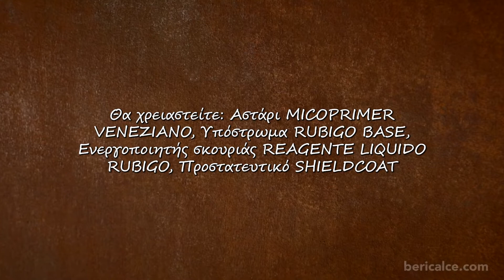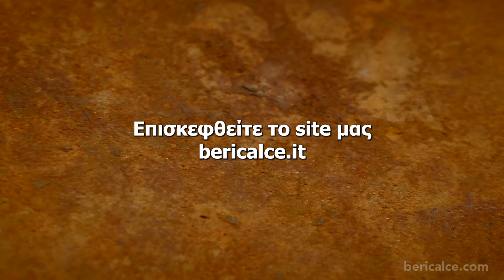Oxidea Rubigo από την Bericalce Luxury & Lime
Σύστημα υλικών που αποτελείται από το υπόστρωμα Rubigo Base και ένα φινίρισμα οξείδωσης, το Rubigo Reagente Liquido. Η εφαρμογή του Rubigo Reagente Liquido επάνω στο υπόστρωμα
παράγει το εφέ οξείδωσης ‘’Corten’’, το οποίο δίνει την αίσθηση φυσικής οξείδωσης σαν να δημιουργήθηκε από ατμοσφαιρικούς παράγοντες.